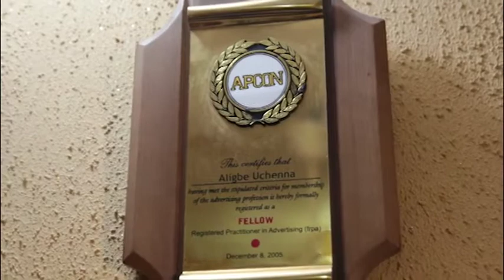The First Media Monitoring Company In Nigeria Full Documentary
Walking into the dark in any business venture as a starter, where there's nowhere to pick the experience from, the first thing that comes to mind in which you must overcome is the fear of what is in the dark. You remain both the boss and the messenger at the same time with your vague ideas. This man saw the niche to clock into Vail in the promotion of brands and provision of audit information in Nigeria as the first timer but had to cut his teeth from his former job as a marketing manager to excel today. Watch this documentary to hear his success story.